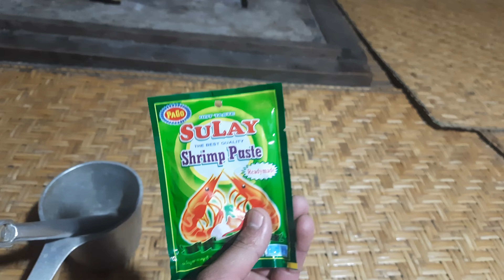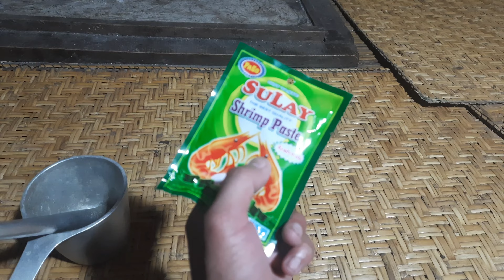collecting some Bogori ! for making spicy 😋 chutni ! first video of 2023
learning from @RupamTheExplorer

hope you guys are always Amazing peace ✌️ ❤️